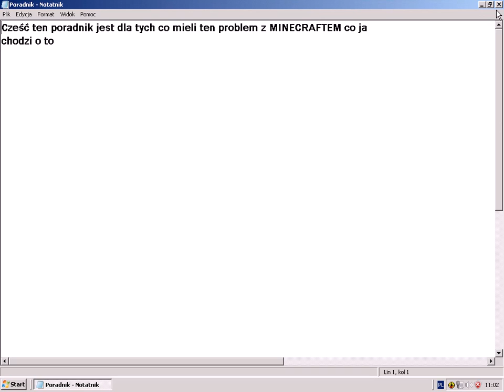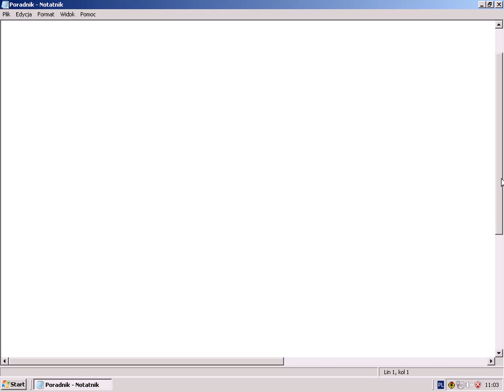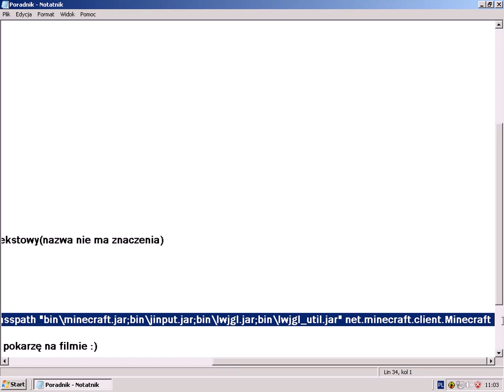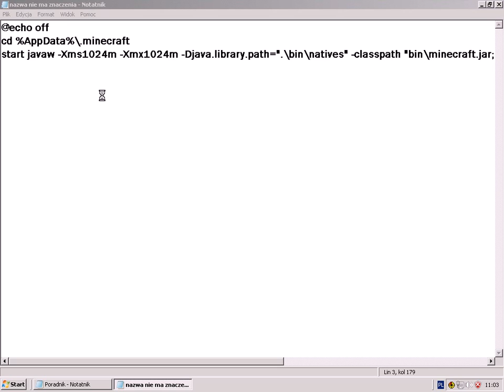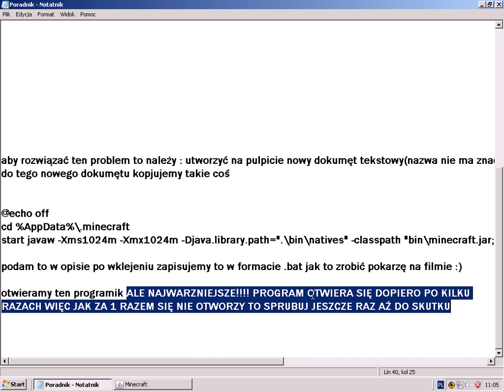Jak usunąć czarny ekran z MINECRAFT (działa)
Pomogłem daj łapkę w górę a jak nie to w dół mrzesz  też dać suba

@echo off
cd %AppData%\.minecraft
start javaw -Xms1024m -Xmx1024m -Djava.library.path=".\bin\natives" -classpath "bin\minecraft.jar;bin\jinput.jar;bin\lwjgl.jar;bin\lwjgl_util.jar" net.minecraft.client.Minecraft